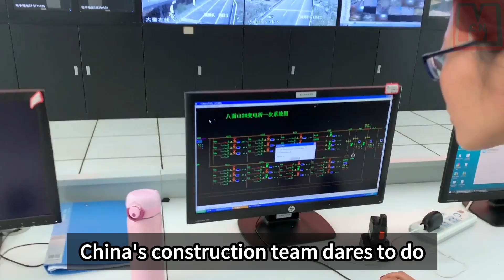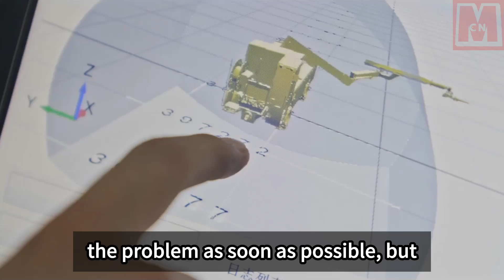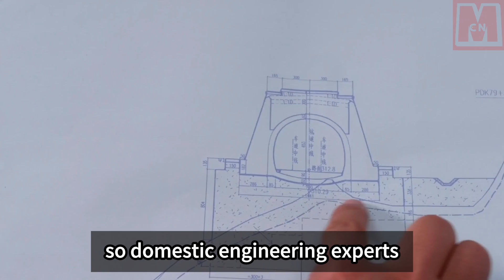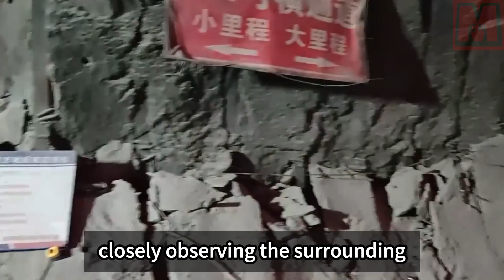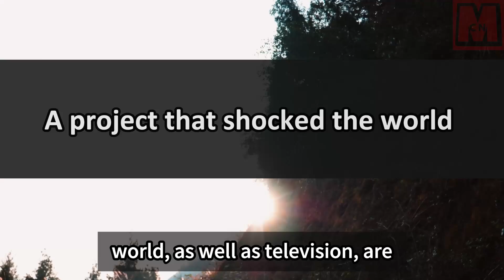China's toughest tunnel: 6 years to dig 173m, foreign engineers helpless.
The Huma Ling Tunnel, located in Lanzhou, Gansu Province, was considered the most difficult tunnel to build. Spanning 173 meters, it posed significant challenges due to its unique location crossing a reservoir and a river. The soil moisture in the area was heavy, causing liquefaction and making the loess tunnel unstable. The Chinese construction team had to constantly stabilize the soil to prevent cracks and collapse, especially during rainy days when settlement and soft soil posed additional risks.

The proximity to the reservoir and river also raised concerns about water inrush, adding to the complexity of the project. These challenges greatly hindered progress and required the engineering team to find efficient solutions. Despite consulting both domestic and international experts, no rational solution was found, and many foreign experts gave up on the project.

However, the Chinese engineering team persevered and eventually completed the tunnel after six years of construction. The difficulties encountered in building the Huma Ling Tunnel earned it a reputation as a significant tunnel problem in China and worldwide. Despite its relatively short length of 173 meters, it took six years to complete. Nonetheless, this achievement showcased China's infrastructure capabilities and its determination to overcome seemingly impossible challenges.

The successful construction of the Huma Ling Tunnel demonstrated China's ability to tackle complex infrastructure projects and rely on its own expertise. Although the tunnel's length allowed a train to pass through it in just five seconds, its completion after six years marked a significant victory for the Chinese project, gaining recognition worldwide.